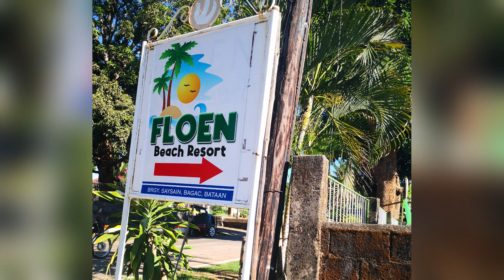The Coffeeshop and Floen Resort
We started at Subic, ate lunch at The Coffeeshop home of the biggest tacos! Then off to Floen Resort. Privately owned beach resort. Very basic accommodation no restaurant so make sure to bring your own food. They can assist you if you need to order. Owners are kind and easy to talk to. Send them a message via FB if you wish to stay there as well.

Sharing our experiences using this channel.